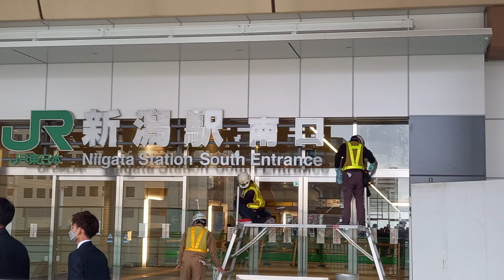新潟駅南口、新しい看板取り付け作業。2023年323(木)